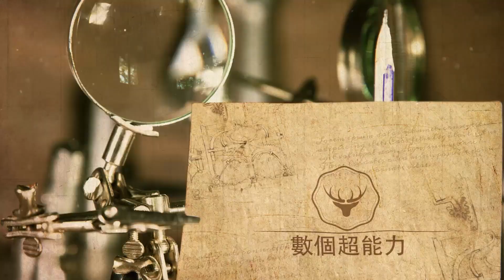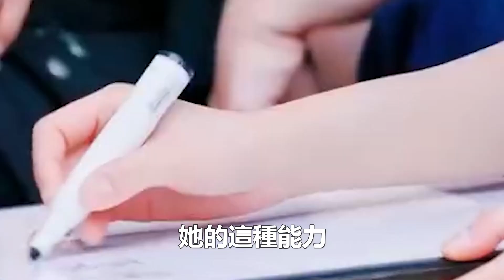《浪姐5》：柳巖的情商有多高？面對陳昊宇、陳麗君的為難時，她一句話輕鬆化解尷尬！數個超能力#柳巖#陳昊宇#陳麗君